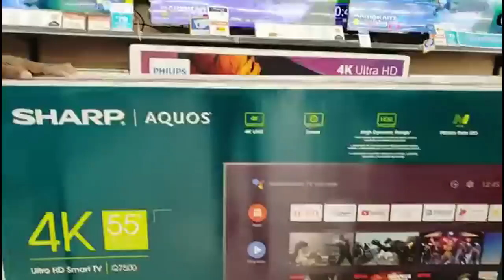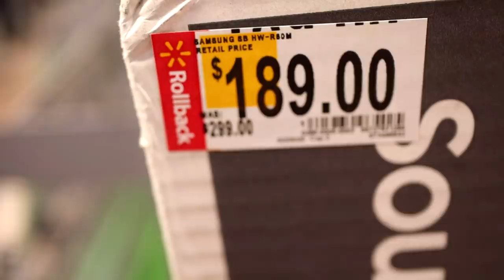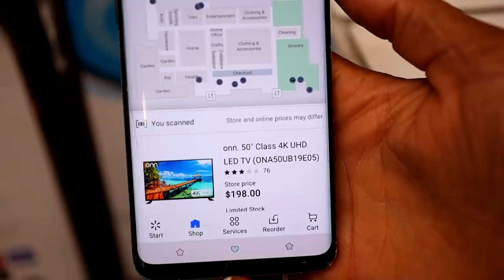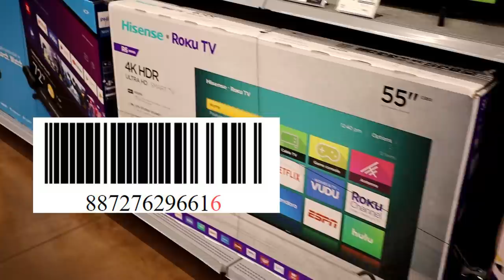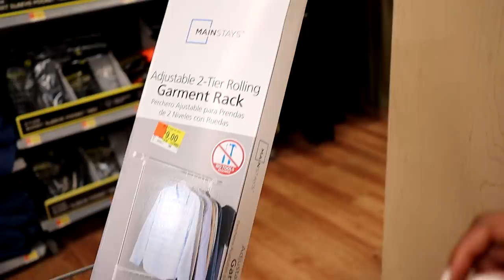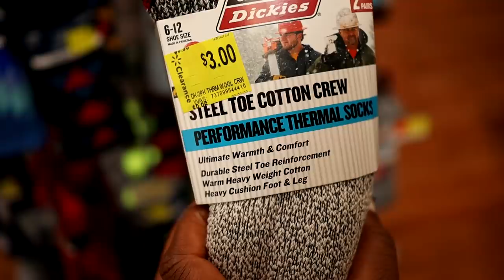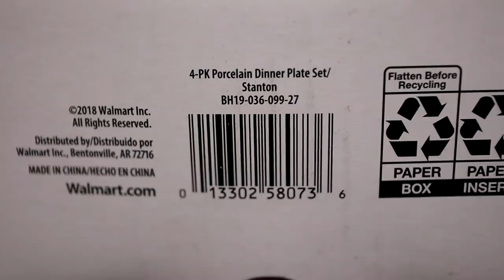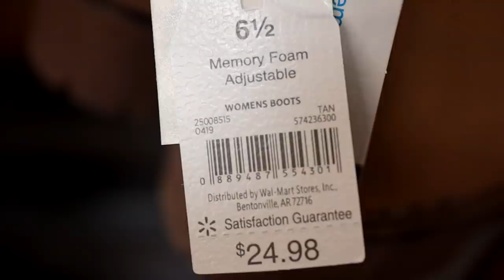Walmart Secret TV Clearance : What you need to know! Samsung, Phillips , Soundbars & More!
✅My main page is

Walmart's yearly TV clearance event is coming up really soon.
This is an interactive video. You will need the Walmart app to participate. It's so much fun!
Scan products on the screen with your smart phone and discover "secret" prices that your store hadn't even marked yet.

*bonus added after you use the app at least once.
 Skip the referral question if they ask.)

FREE $3 gift Card! When you download

🎉GET YOUR ONE CUTE COUPONER SHIRT HERE: onecutecouponer.bigcartel.com